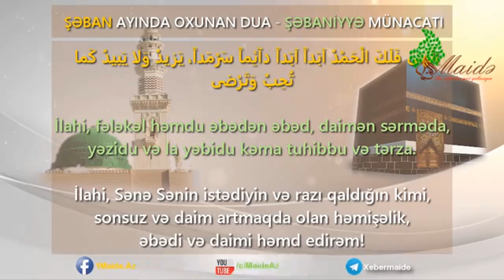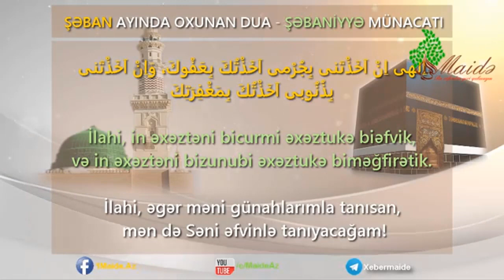"Şabaniyyə münacatı" - Beşinci hissə